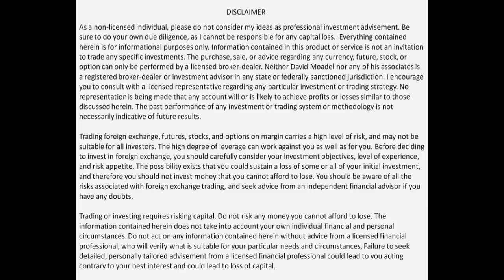The Storm Has Begun -- with Erin T. Scott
Erin T. Scott is a surveyor/civil engineer turned solar installer turned homesteader and educator of sustainable practices that she shares with people on her Youtube channel. She spends her time showing people the things she is doing to lesson her dependence on the systems we have grown accustomed to and finding ways that we can become self-reliant.